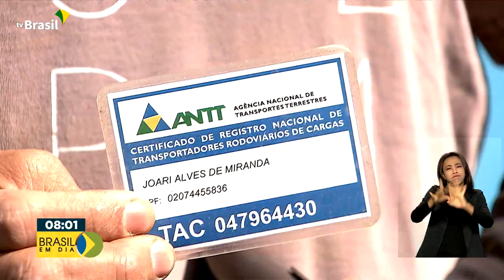Cidadania | Registro Nacional de Transportadores Rodoviários de Cargas permanente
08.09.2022 - O Brasil tem uma frota de mais 2,5 milhões de veículos de transporte de cargas e cerca de 1,8 milhão transportadores. A partir de agora, o Registro Nacional de Transportadores Rodoviários de Cargas, essencial para que esses profissionais trabalhem, passa a ter validade indeterminada.